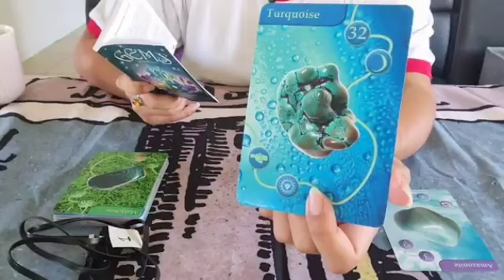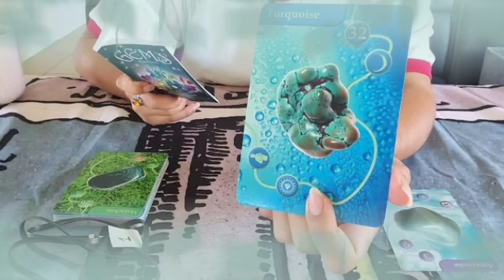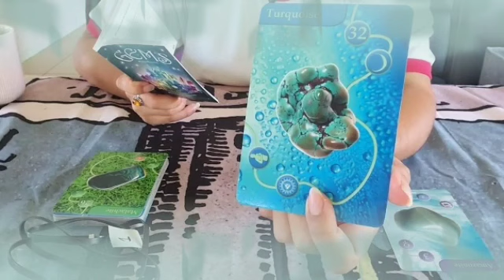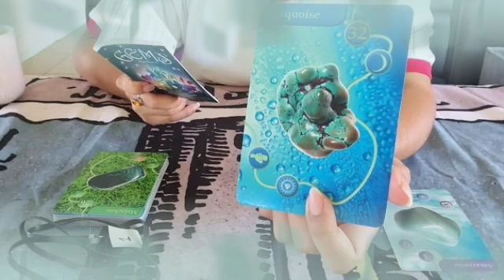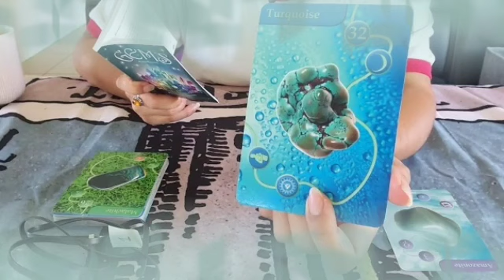برج الحوت من 15 إلى 30 أكتوبر 2022 // اللي خانك جاييتو مصيبة😱ستأتيك إشارات كونية إنتبه لها🙏